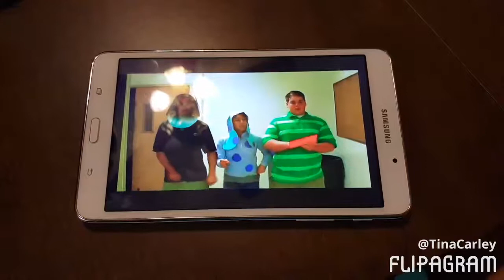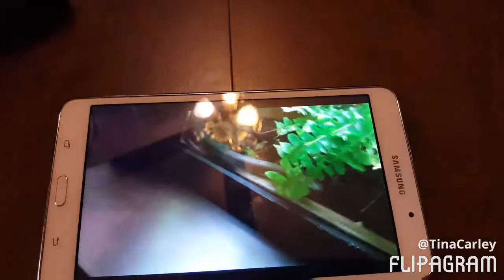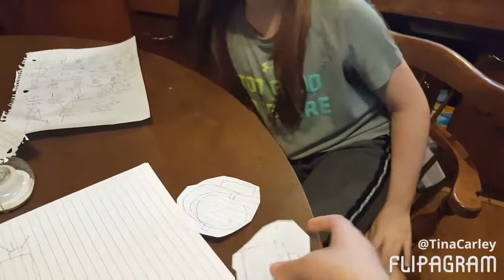Blues bag globe water gun